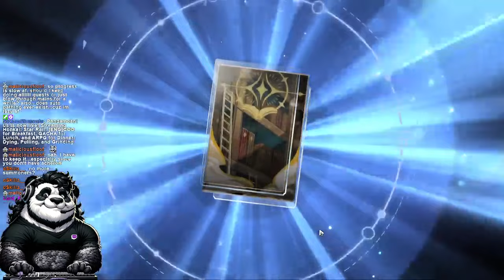Highlight: [ENG]I beat HSR